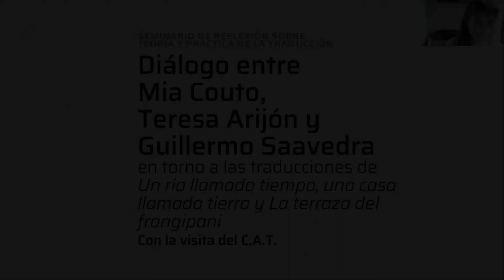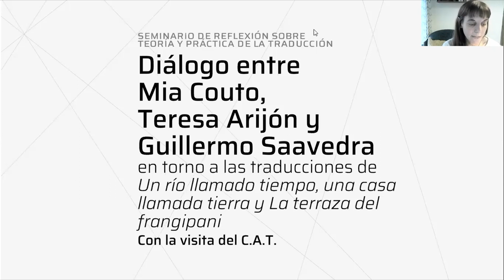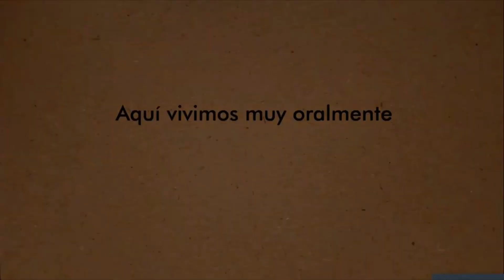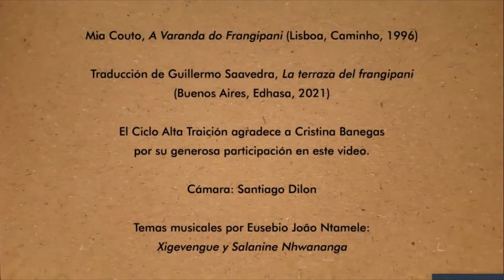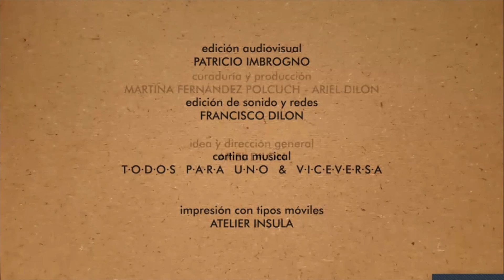Diálogo entre Mia Couto, Teresa Arijón y Guillermo Saavedra (en castellano)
Encuentro del Seminario de Reflexión Sobre Teoría y Práctica de la Traducción en el que el escritor mozambiqueño Mia Couto y los traductores Teresa Arijón y Guillermo Saavedra dialogan en torno a las traducciones de "Un río llamado tiempo, una casa llamada tierra" y "La terraza del frangipani" - Jueves 9 de septiembre de 2021